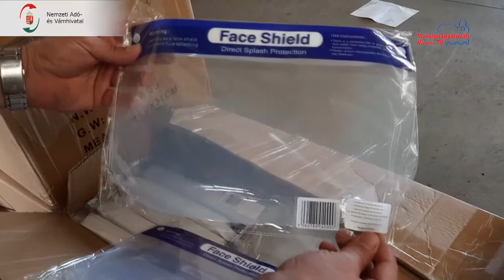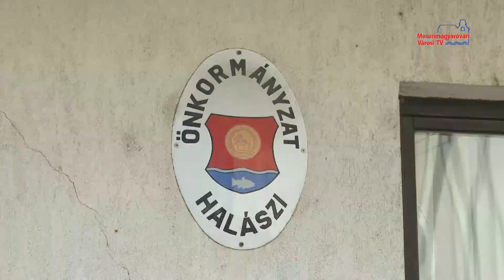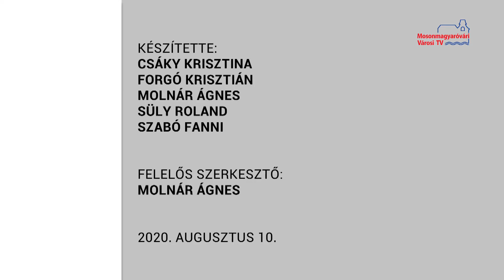Híradó (2020.08.10.)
Duna menti kerekezés | Rossz minőségű védőfelszerelést talált a NAV | Városi sporttábor | Roma közmeghallgatás | Szirénapróba Halászin